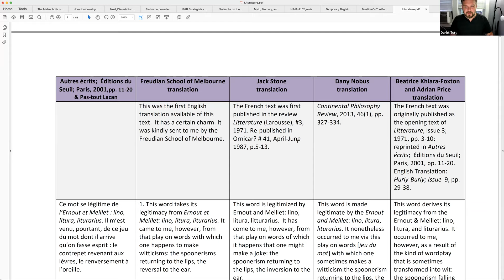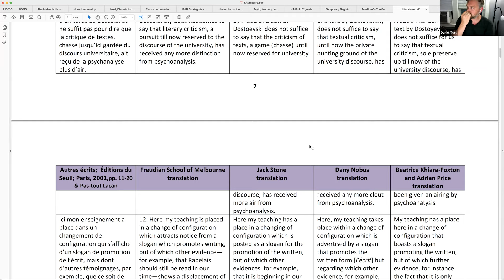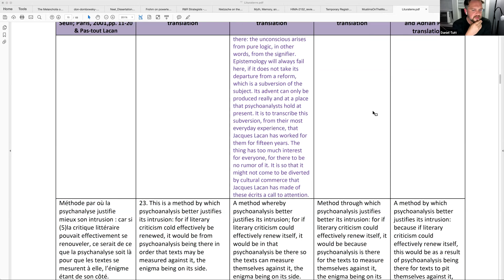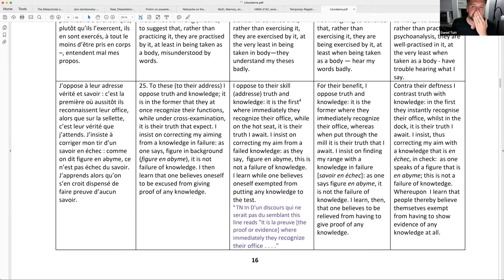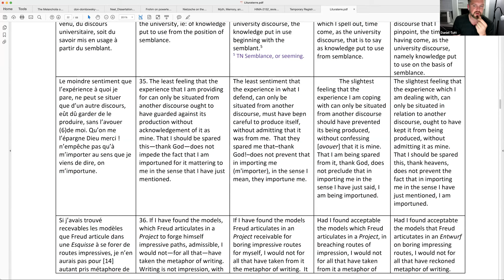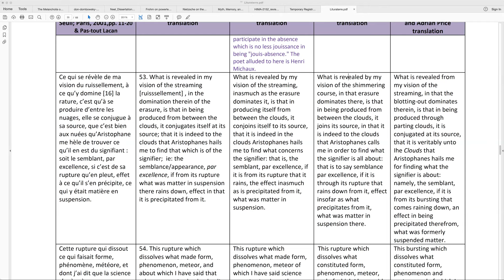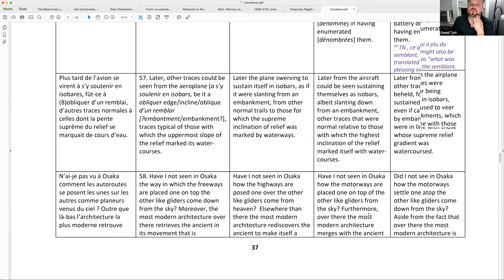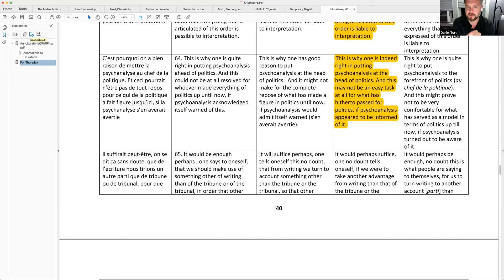Reading Lacan's "Lituraterre"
As part of our ongoing study cartel on Seminar XVIII, our group turns to a close reading of Lacan's text Lituraterre. This sessions is part I of our reading of the text.